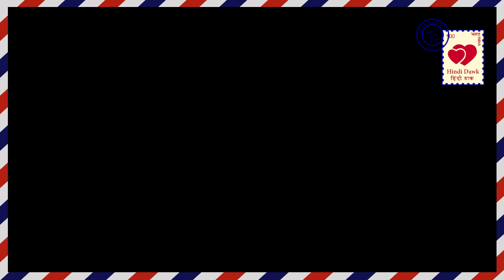Naamkaran II STAR PLUS II जेल, दयावंती और रिया का ड्रामा Jail, dayawanti & riya’s drama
Naamkaran II STAR PLUS II riya will help dayawanti to come out from jail. & for this she will also take help of Ali.

नामकरण II  स्टार प्सल II रिया दयावंती को जेल से निकालने की कोशिश करेगी और इसके लिए वो अली की भी मदद लेगी।